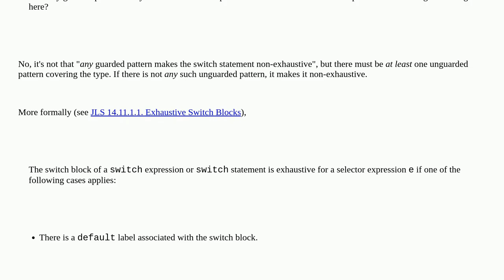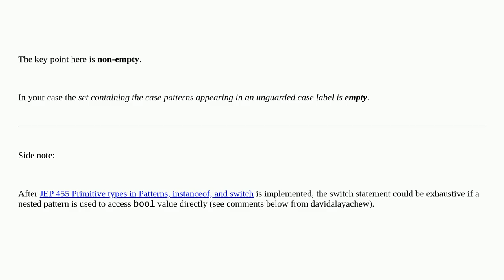Java 21 guarded pattern exhaustiveness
A special thanks goes out to the community

  java-21 java pattern-matching